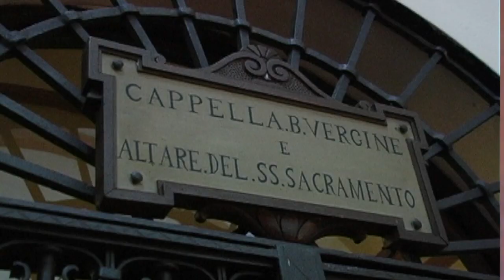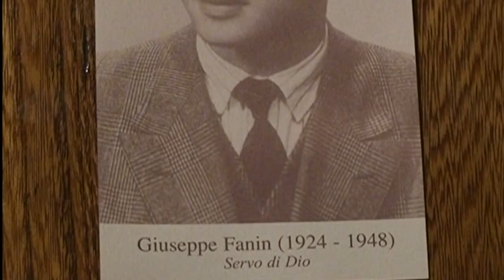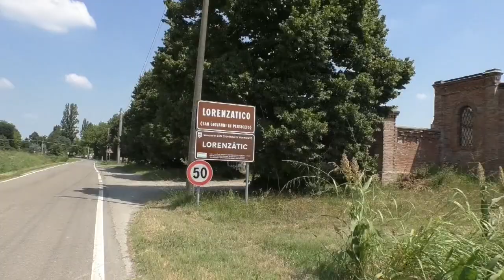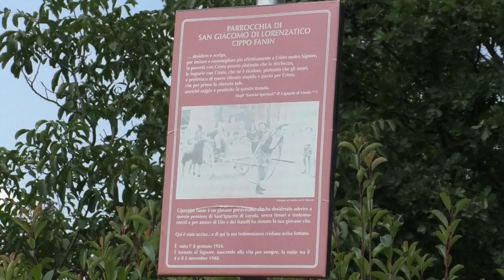ZP Persiceto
12PORTE - 2 agosto 2018: Nel nostro viaggio tra le zone pastorali della diocesi abbiamo incontrato mons. Amilcare Zuffi, moderatore della zona di Persiceto, che aveva già avviato sotto impulso del card. Caffarra un impegno di pastorale integrata.